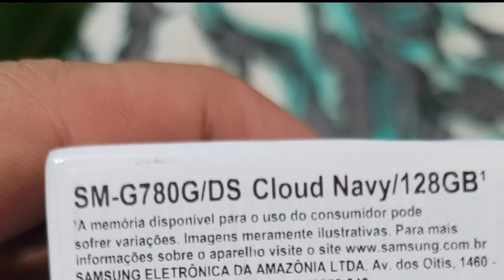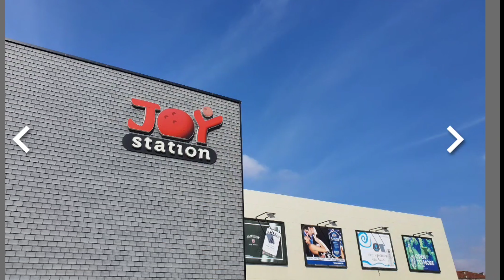Comprei um Samsung s20 fe pelo mercado livre celular 📱 top do momento e barato Snapdragon 865